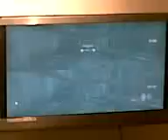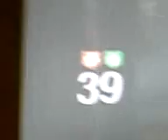Black Ops split screen part 2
U can i was still on round 39 but after that, me and my mate got our round 40. Started at 7:00pm and finished 2:30am.